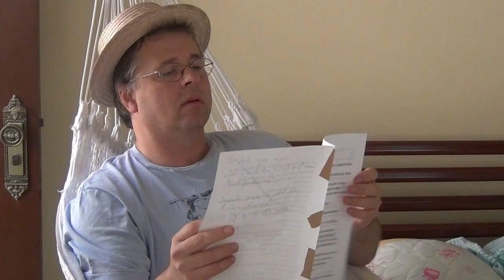Orientierungsprobleme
Voluceras labert in der brasilianischen Hängematte.